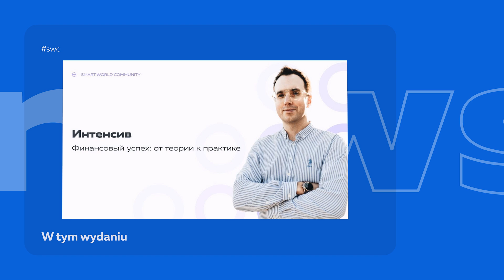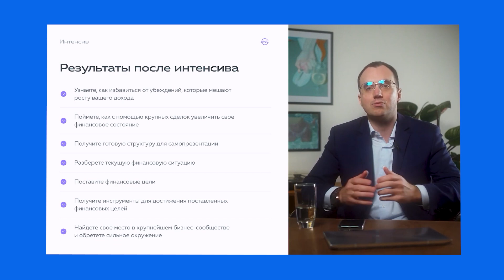SWC | Przegląd wideo 320 | Ekosystem społeczny typu venture capital Sky World Community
00:00 - Zapowiedź
00:43 - Społeczność eswuce zwyciężyła w kategorii pipł czois w konkursie UNIO dwa tysiące dwadzieścia trzy
00:58 - Nowy odcinek podkastu wan tu skaj
01:18 - Bezpłatny intensywny kurs dla uczestników eswuce